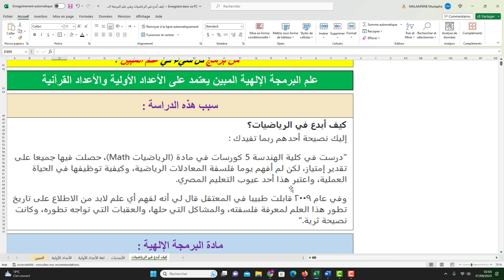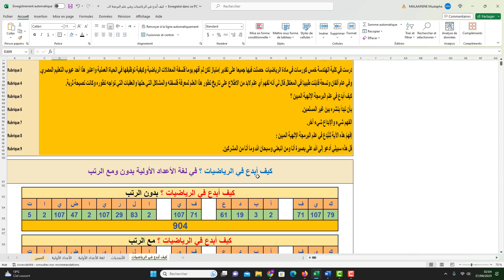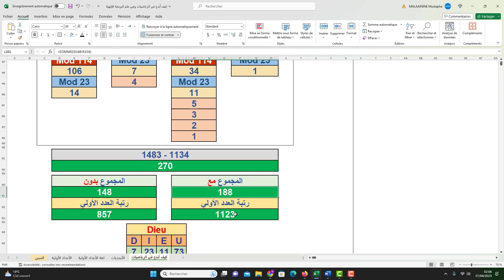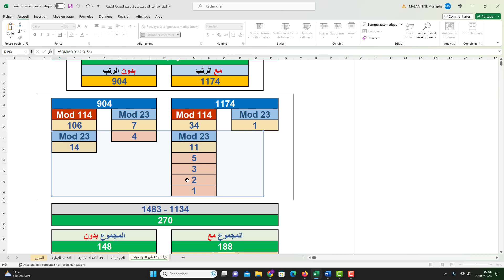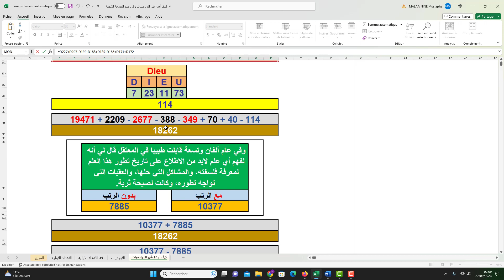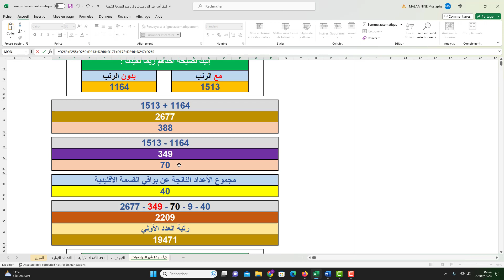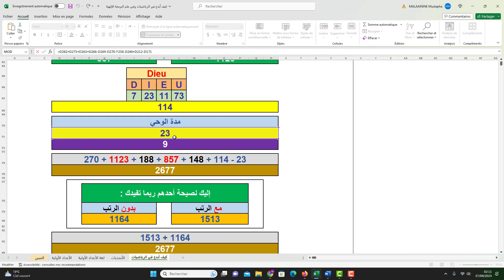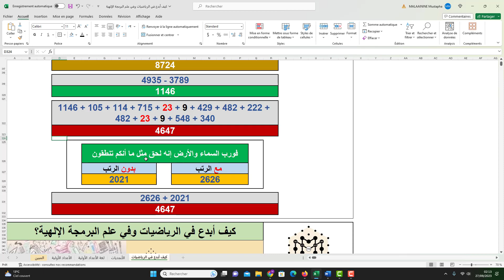كيف أبدع في الرياضيات وفي علم البرمجة الإلهية ؟